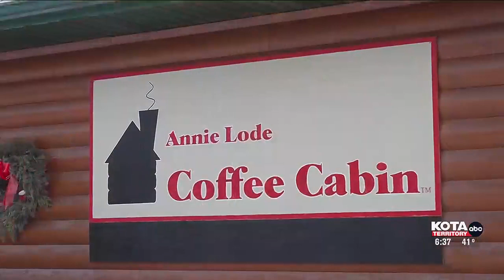Annie Lode Coffee Cabin owners are passing the cup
The 90-minute morning show on KOTA TV.